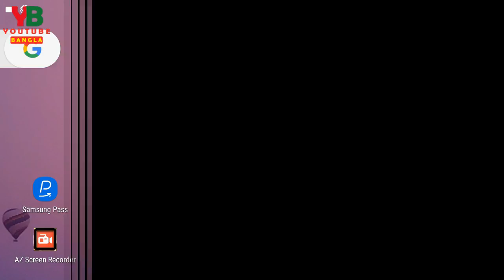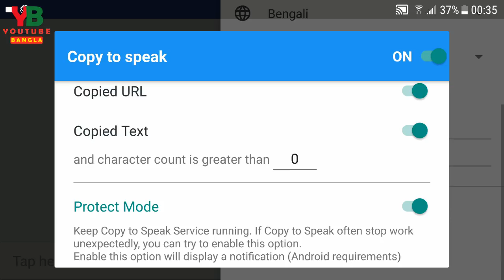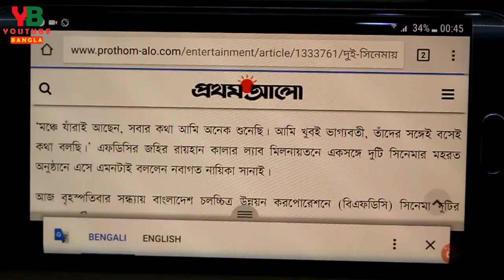Phone আপনাকে পড়ে শোনাবে যেকোনো বাংলা লিখা Any Bangla Writing Your Android Will Read It For You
Bondhura aazke video to apnara dekhben kivabe apnar Android Phone apnake jekono Bangla likha pore shonay. Amra eikhane just duti Android App dekhiyechi jar shahajje apnara Bangla Massage Othoba Bangla Khobor othoba jekono bangla likha chomotokar vabe shunte parben apnar phoner shahajje.

Hello Friends ! In this video you are going to see how your phone read any Bangla writing on your phone Like Bangla massage or Bangla News or anything on your phone in bangla writing. Here you have to use two Android App to get this type of support. I believe This method will help you guys to enjoy more with Bangla language